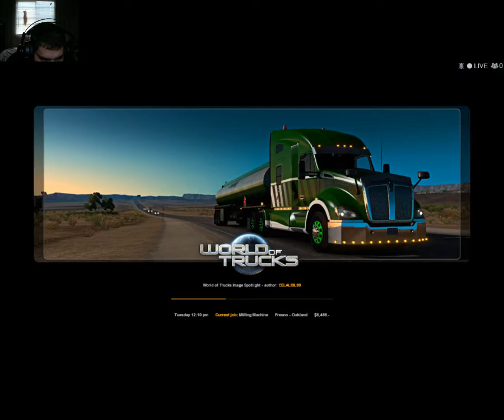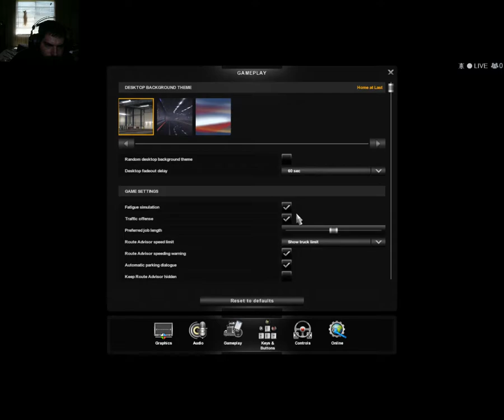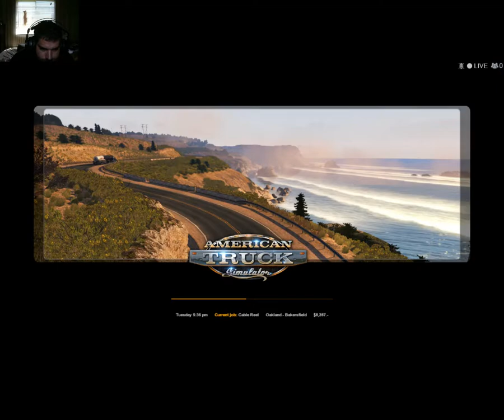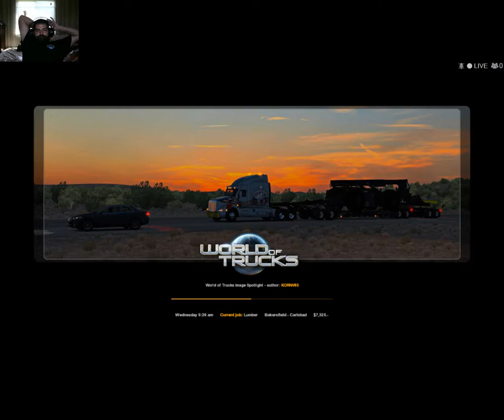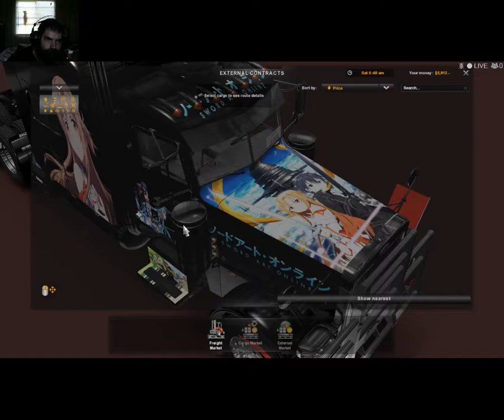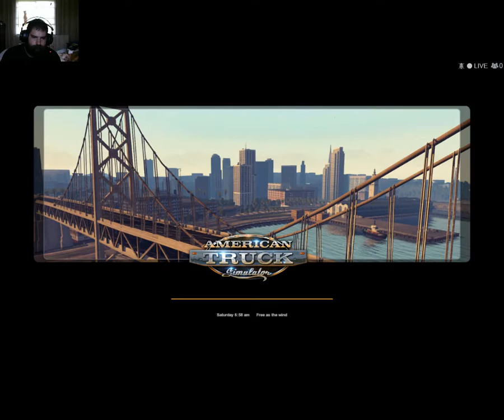Joshua Daniels Live Stream